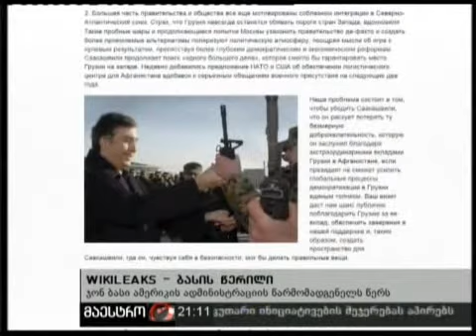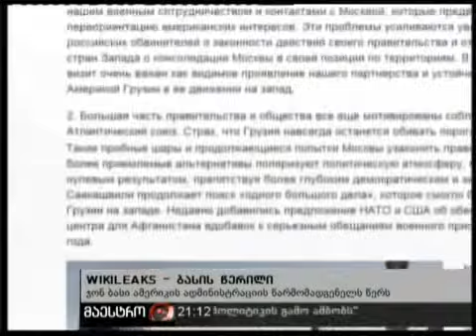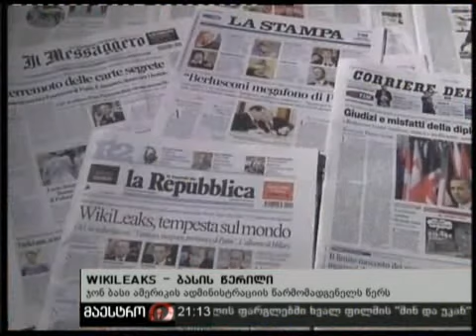08/12/10 ვიკილიქსი - ბასის წერილი